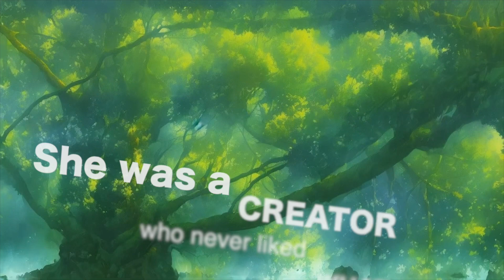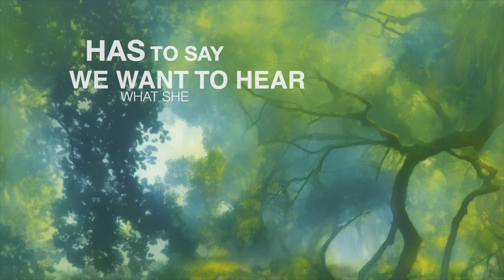Learn to Drive - Impossible Love (lyric video)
The second single from the upcoming debut album by Learn To Drive.

Lyrics:

She was an artist who always struggled with praise
She was a creator who never liked what she made
And it's all because of THEM
She felt betrayed by all of her friends
But nothing they could say would ever take away
The promise of impossible love

Could someone please tell her
We want to hear what she has to say
It's never too late
And it's all because of HIM
She lost her voice
But nothing he could say would ever take away